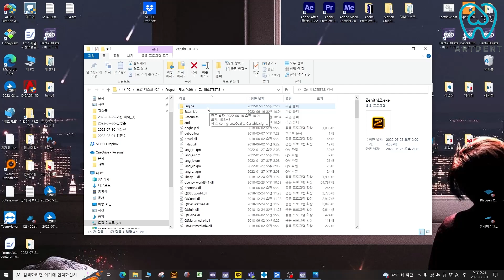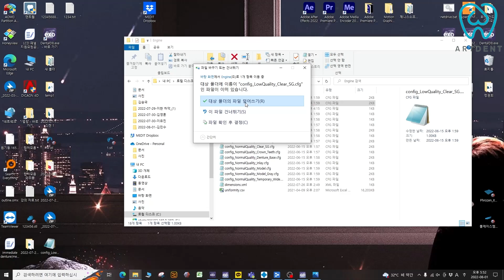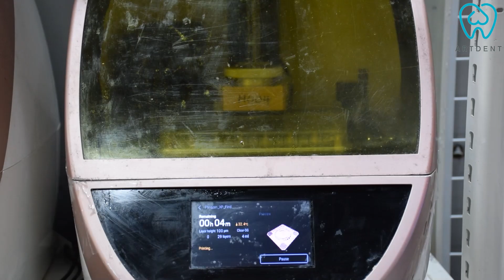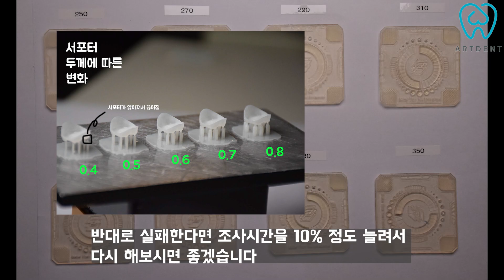[3D프린터] 충분한 조사시간 찾기 - 제니스L2 프린터